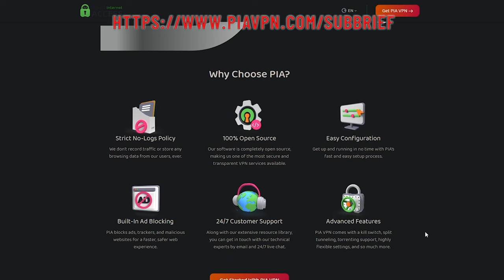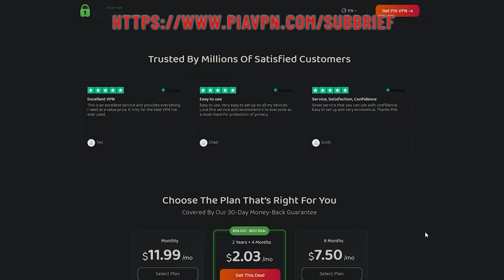AUKUS Virginia SSN to Australia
Totally nailed this one! (this time) for sure, Trust me, Bro.
Catch my Live Stream on Monday March 13th covering the AUKUS announcement in San Diego.
AUKUS agreement moves forward with Virginia class submarine. Belt and Road Initiative completes it's global circuit in 2025 with the completion of a major shipping port in Peru.

CPU: Intel i9-9900k @4.7 GHz
RAM: 32GB
GPU: NVIDIA TITAN RTX  24GB GDDR6

sub brief, sme, subject matter expert, naval, policy, technology, tactical use of the ocean, sonar, submarine tactics, weapons employment, aip, air independent power, 21st century,
jive turkey
subbrief

aaron amick
sonar
sonarman
sme
subject matter expert
navy
naval
games
news
history